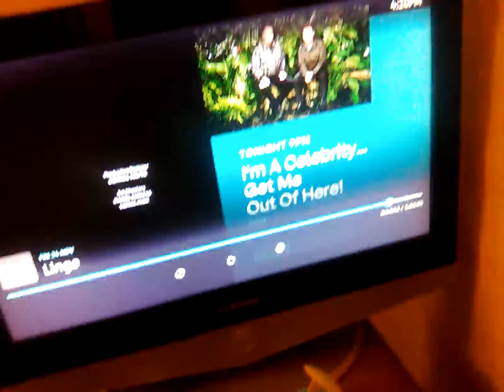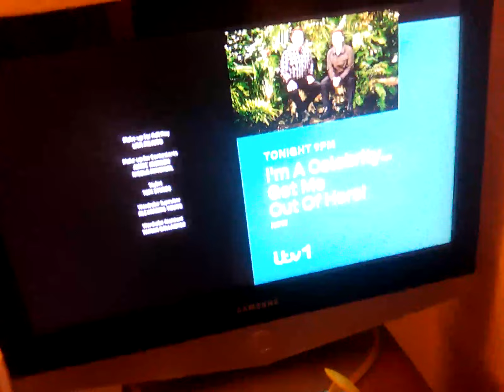24 November 2023